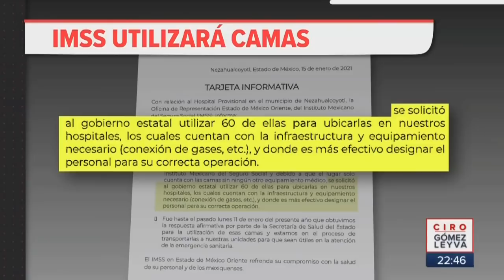Desmantelan hospital Covid en Neza que nunca se usó | Noticias con Ciro Gómez Leyva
Vecinos de ciudad Nezahualcóyotl, Estado de México, protestaron contra el desmantelamiento del hospital Covid en el municipio que nunca se usó, y que estaba en el Centro Deportivo Ecológico del Bicentenario.